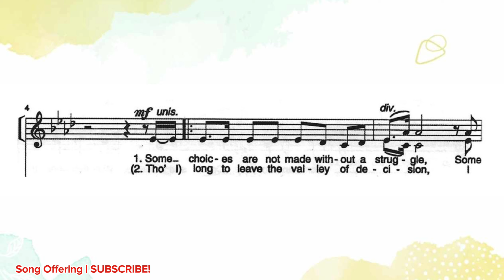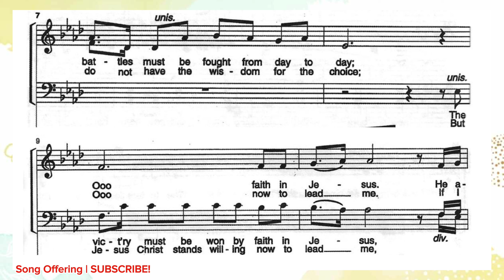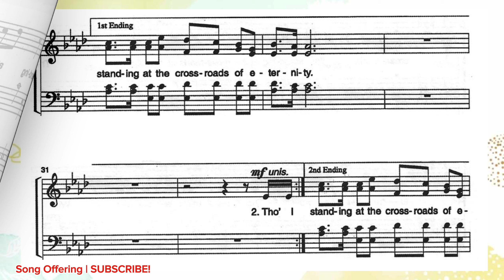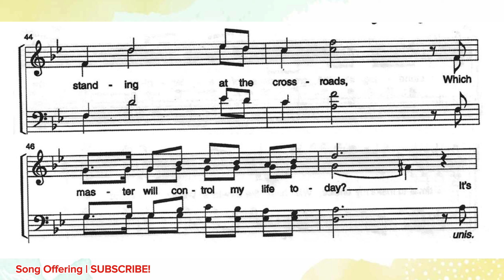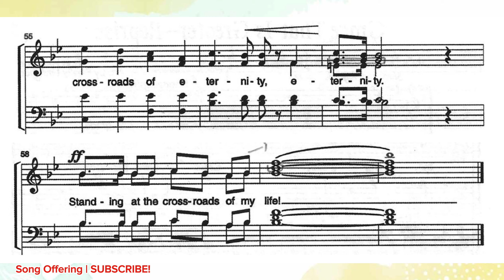Standing At The Crossroads | DEMO | SATB | Song Offering